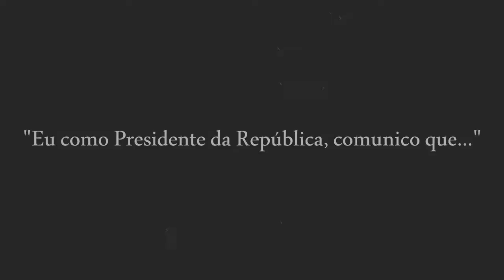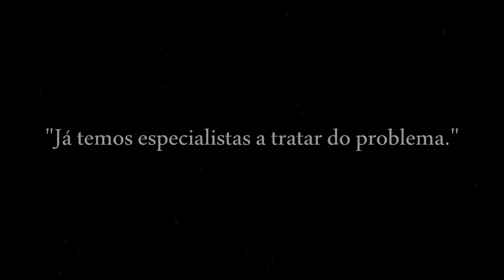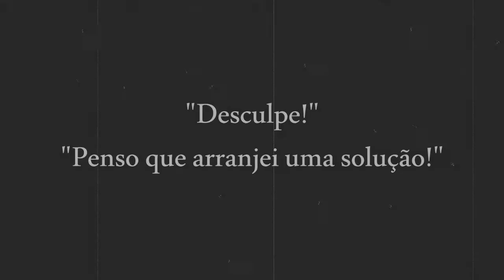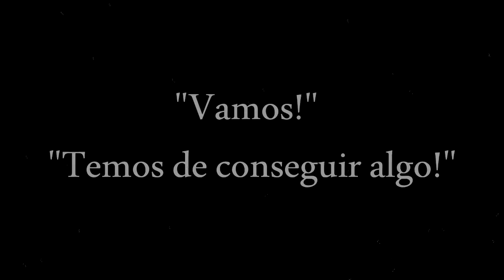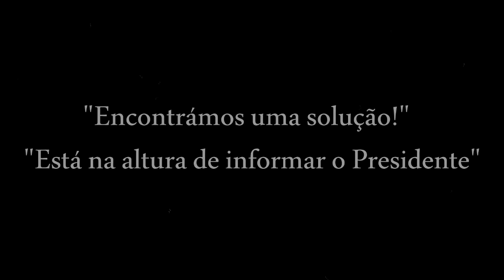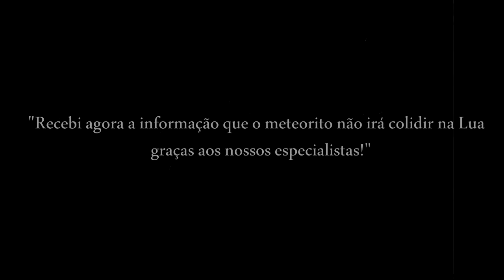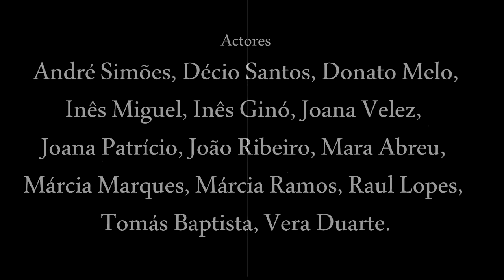Curta-Metragem - A Ilusão da Lua (1918)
Dirigido e Realizado por
André Simões e João Ribeiro.

Atores
André Simões, Décio Santos, Donato Melo, Inês Miguel, Inês Ginó, Joana Velez, Joana Patrício, João Ribeiro, Mara Abreu, Márcia Marques, Márcia Ramos, Raul Lopes, Tomás Baptista e Vera Duarte.

Disciplina
Oficina de Multimédia B

Ano e Turma
12ºAV1

Agrupamento de Escolas de Mem Martins.

Ano Lectivo
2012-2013